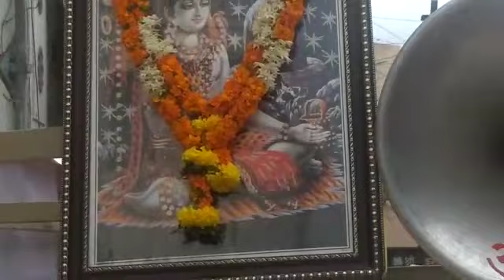सटाणा शहरातील माहेश्वरी समाजाकडून सालाबादाप्रमाणे काडण्यात आलेली कावडयात्रा